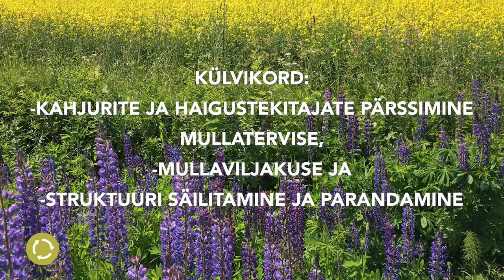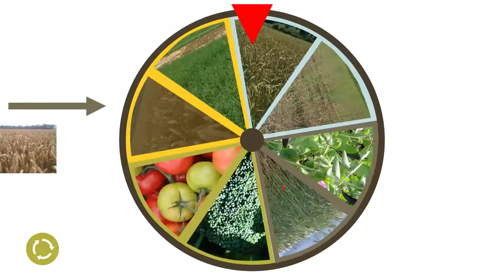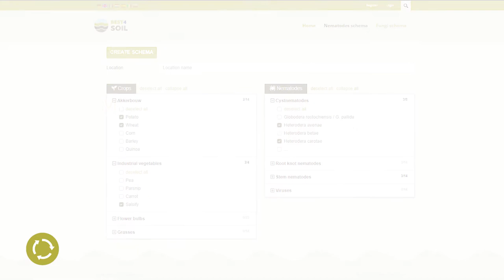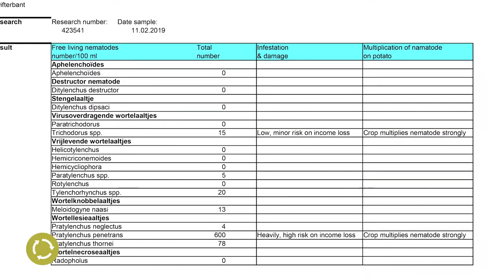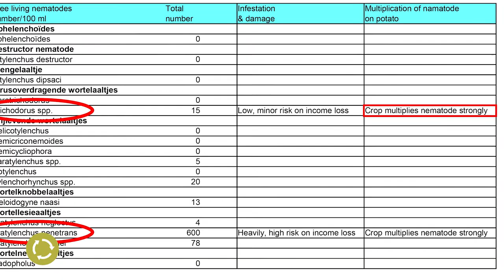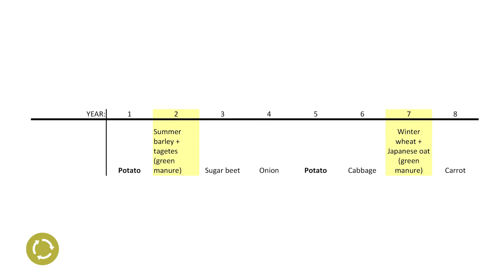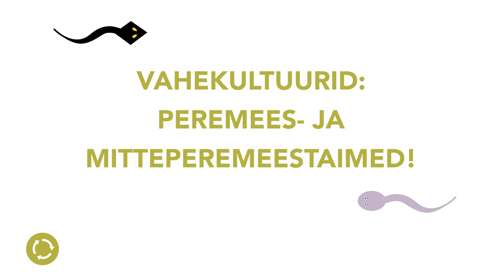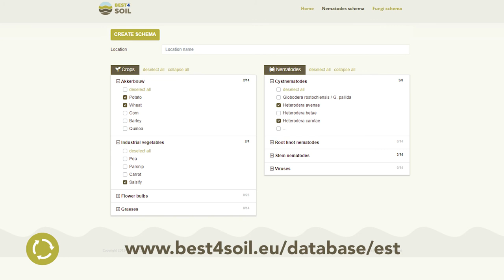Best4Soil: Crop rotation – Practical Information ET